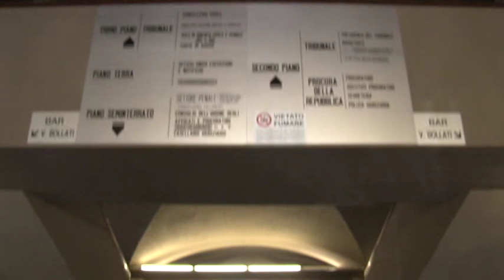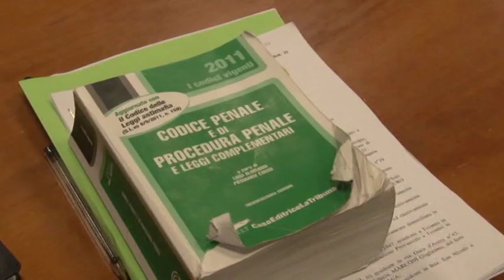Omicidio Rapposelli. In aula solo Giuseppe Santoleri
Ha assistito solo Giuseppe Santoleri alla prima udienza del processo per la morte della ex moglie, Renata Rapposelli. Il figlio Simone ha scelto di restare nel carcere di Lanciano e in una lettera ha scritto che la sua sentenza di ergastolo è già scritta e di non voler vedere il padre che lo ha accusato dell'omicidio. La Corte d'Assise di Teramo ha aggiornato l'udienza al prossimo 21 febbraio